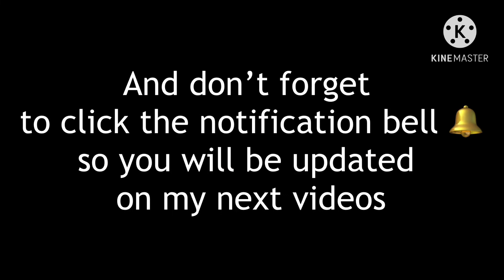TRAVEL VLOGS | DSF DRONE SHOW AT JBR | DUBAI TOURIST SPOT | ERWIN MANESE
Spectacular drone show held at JBR, Dubai.